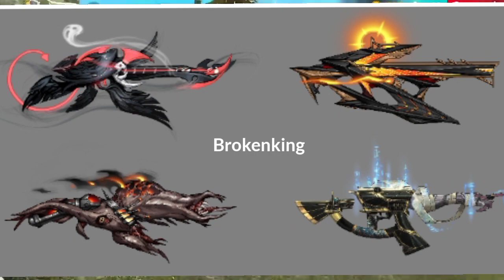OB40 UPDATE ALL LEGENDARY WEAPON SKIN 🤯🔥| FREE FIRE NEW EVENT 2022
OB40 UPDATE - All Legendary Weapon Collection 🙀 | Free Fire OB40 Update | Free Fire New Update

Ob40 Update All Legendary Weapon Skins | Ob40 Update Free Fire | Ob40 All Weapon Skins

31 APRIL- OB40 Advance Server Update Old Free Fire Return 😱 Old Update Done Garena

CONFIRM - OB40 Advance Server Update Old Free Fire Return 😱 Old Update - Garena Free Fire Max

OLD FREE FIRE RETURN | FREE FIRE UNBAN | NORMAL FREE FIRE | FREE FIRE BACK

Free Fire Old Items Return | Free Fire Training Ground Return

free fire old
advance Server ob40
FF old

▶Your Questions:-)

Advance server activation code
Free fire new changes after update
Old items return in free fire
27 April event free rewards
27 April ko kya aayega
Free fire 27 April event
New event ob40 free fire
ob40 update
maintenance free fire
free fire 27 April free fire
27 April update,free fire
27 April new update 2023
27 April maintenance break
ob40 update free free

▶Topic Cover:-)

1. Free Fire New Event
2. Free Fire New Event Today
3. New Event Free Fire
4. aaj ka new event free fire
5. Free Fire Today Event
6. free fire new update
7. today free fire new event
8. free fire new event 2021
9. free fire today new event
10. FF New Event
11. new event free fire today
12. new event in free fire
13. Free Fire new event
14. Free Fire Me new event
15. Free Fire New Avatar
16.Free Fire New Event Malayalam
17.Free Fire 27 April New Event
18.Free Fire 27 April Events
19.Free Fire 27 April Updates